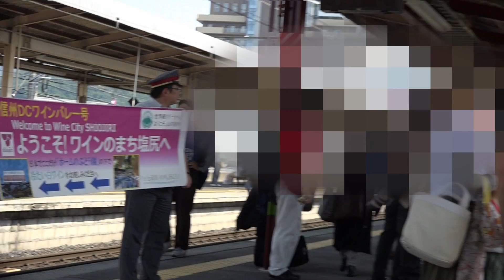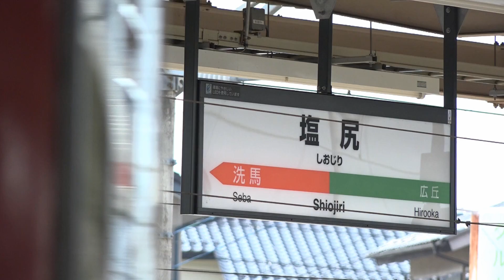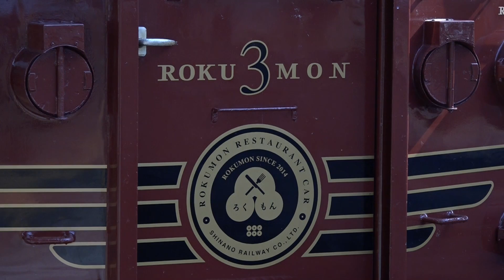【観光列車ろくもんが塩尻まで入線！】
しなの鉄道の観光列車ろくもんが信州ＤＣの一環で「信州ＤＣワインバレー号」として軽井沢‐塩尻間で運行されました。これまでろくもんは聖高原まで入線実績がありますが今回塩尻まで実績を伸ばしました。塩尻駅では駅名物の「ぶどう棚」の下で乗客に白ワインのおもてなしをしていました。個人的にはこれから観光列車として大糸線、中央西線の木曽地方などに運転されれば楽しくなる気がしました。（２０１７．７．８撮影）